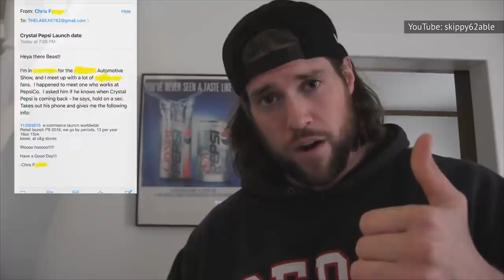The Truth About Competitive Eater L.A. Beast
Competitive eating may not draw audiences like football and basketball, but some YouTubers have proven that there are still a lot of viewers who will gladly watch people scarf down disgusting amounts of food in record time. Among these is Kevin Thomas Strahle, best known on YouTube as L.A. Beast. The competitive eater has been wowing audiences for years with his eating challenges, and he has even been known to perform them live on stage, but there still might be some things you don’t know about him. Let’s take a look at the truth about the competitive eater L.A. Beast.

More than food | 0:00
Live on stage | 1:43
Insanely hot | 2:56
Not all victories | 4:19
Prickly challenge | 5:42
Restricted video | 6:46
Crystal comeback | 7:59
Tom Green | 9:09
Good heart | 10:10